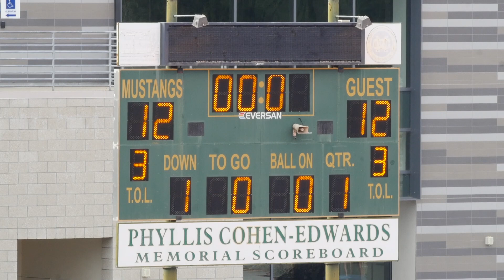2022-10-16 D11 Chargers vs Bears